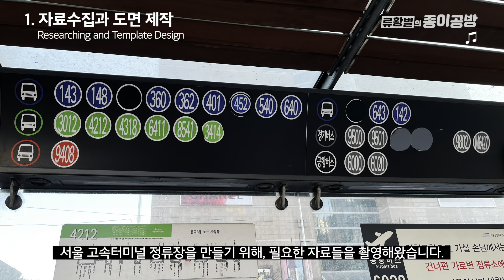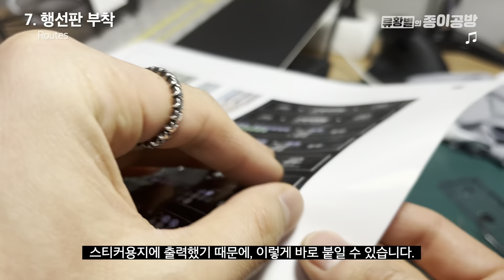종이로 만든 서울 고속터미널 시내버스 정류장 / 2022년, 서울 고속터미널의 모습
서울에 도착하게 되면 가장 먼저 만나게 되는, 서울 고속터미널 시내버스 정류장을 종이로 만들어봤습니다. 정류장의 종이도면을 만들고, 실제와 같이 정교하게 완성하는 과정을 그대로 담았습니다.
종이로 모형을 만들며, 2022년 서울, 고속터미널의 모습을 그대로 담았습니다.